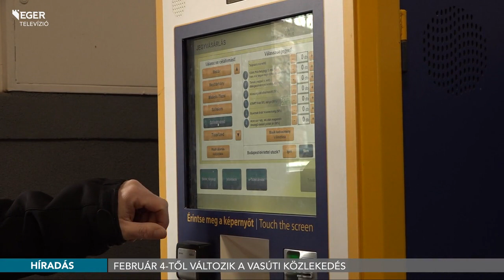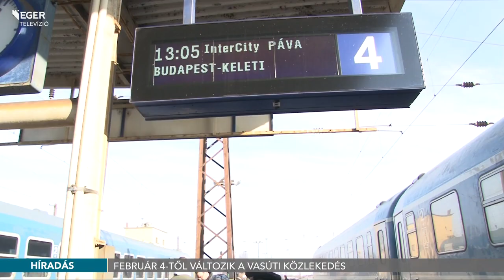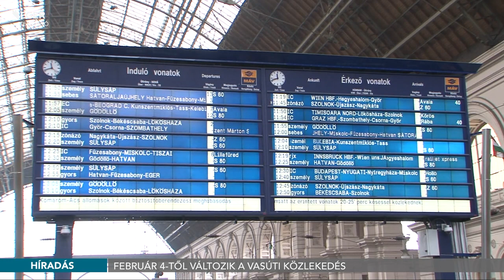Február 4-től változik a vasúti közlekedés - 2019.02.01.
Február 4-től, hétfőtől pályafelújítás miatt lezárják a Budapest – Hatvan vasútvonal Pécel és Aszód közötti szakaszát. A munka előreláthatóan 10 hónapig tart majd. Ezalatt vonatpótló autóbuszok szállítják majd az utasokat az érintett szakaszon, illetve a Keleti pályaudvarig. A menetrendben emiatt sok a változás, érdemes lesz az utasoknak előre tájékozódni.